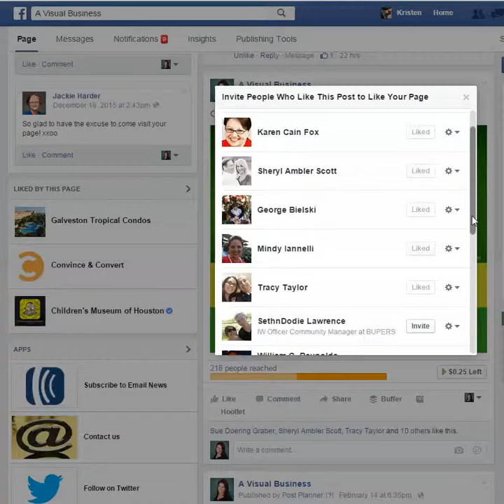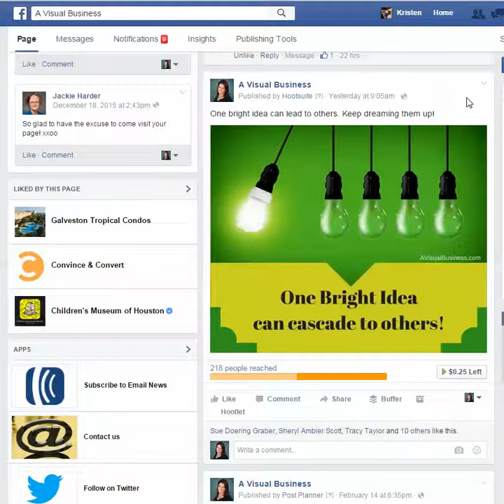Invite Your Engagers to Like Your FB Biz Page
This quick video helps explain to you how you can invite those that engage and like your posts but maybe don't already like your Facebook Business page.